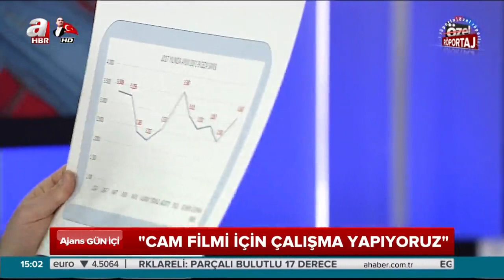İçişleri bakanı Süleyman Soylu'nun Cam filmi açıklaması.